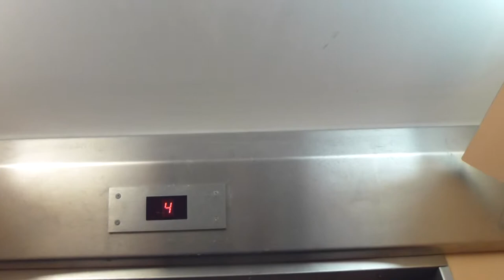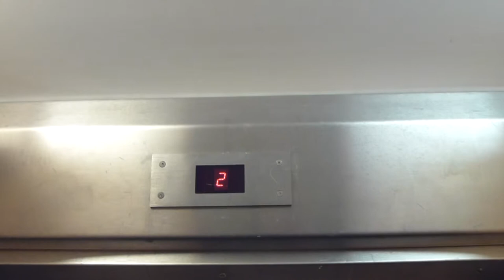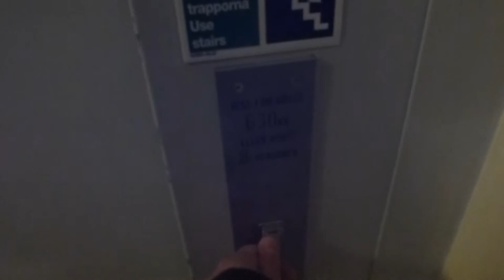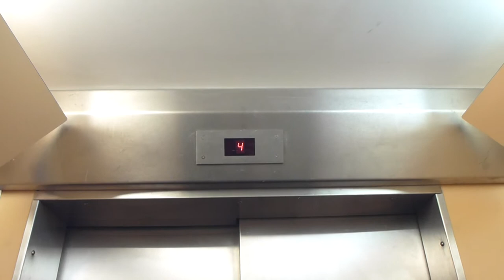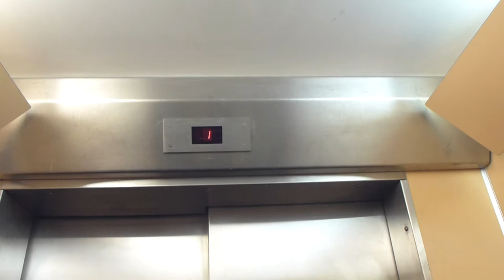Old Schindler R-Series traction elevator @ Fatburs Brunnsgata 3